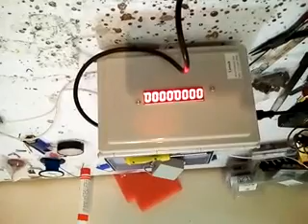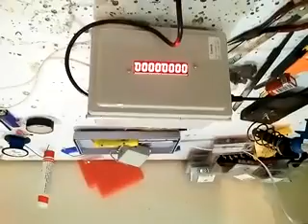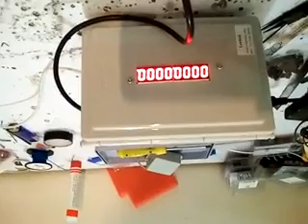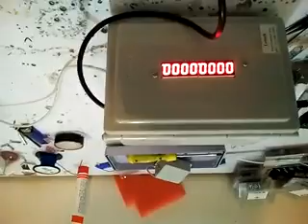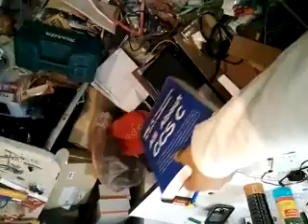ทดสอบเครื่องนับคนเข้าออกห้องสมุดแบบทางเดินเดียว